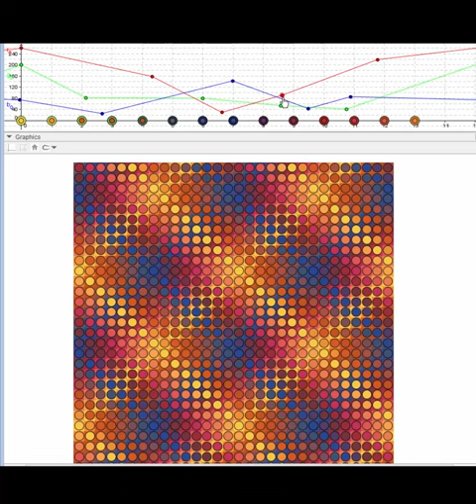Modelling Julio Le Parc artwork colour palette